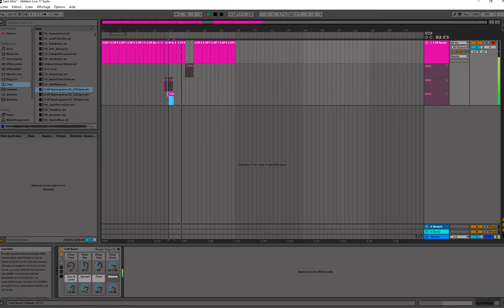Tuto Ableton Live 11 Tip's Debutant Piste Pliées Pistes de prises